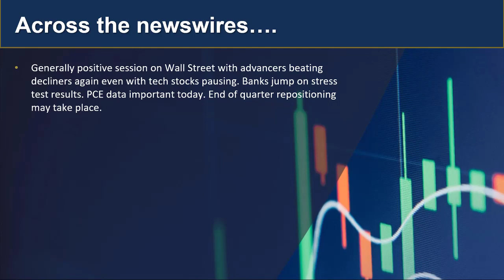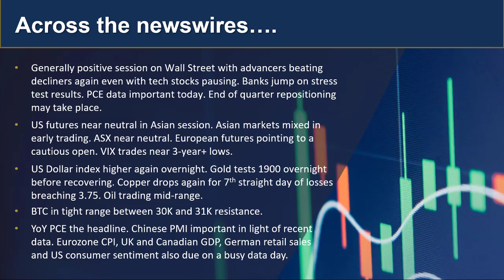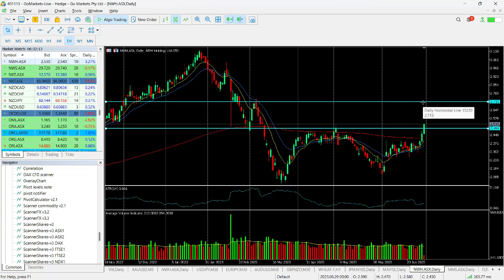GO Market Update and Charts of Interest NWH and USDJPY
Asian markets slightly to the upside following a generally positive session on Wall Street with banks outperforming on the back of the bank stress test report.
US PCE data today which is a market mover and end of quarter repositioning likely. Find out more...